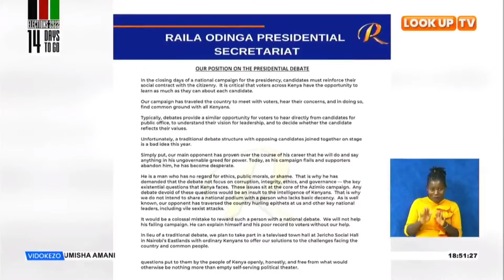Rigathi Gachagua amkemea Raila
Mgombea mwenza wa naibu wa rais William Ruto ,Rigathi Gachagua amemsuta Raila Odinga baada ya kusema kwamba hatahudhuria mdahalo  wa wagombea  urais hapo kesho.